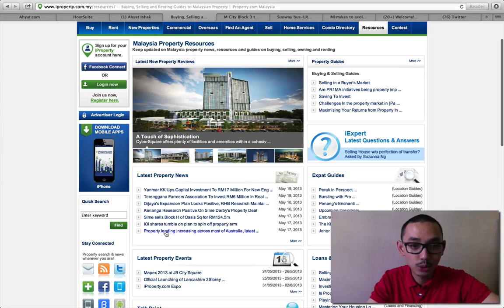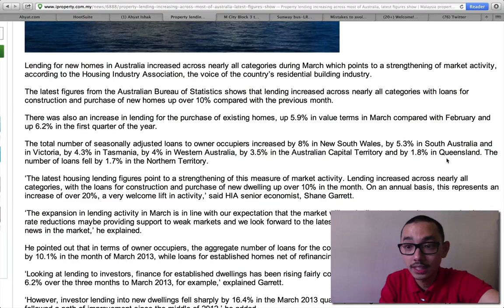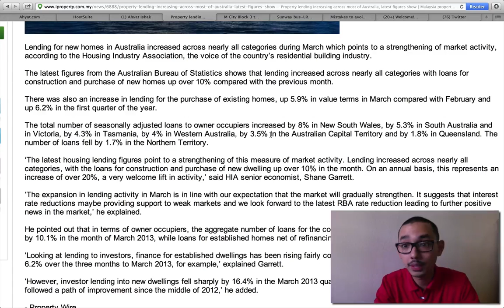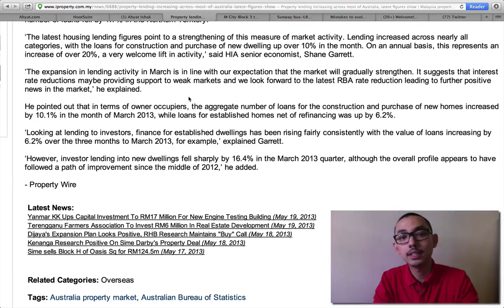2013.05.25 Australia: Pinjaman untuk pelaburan hartanah berkembang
Pelaburan Hartanah: Kemaskini berita dan maklumat buat hartawan strategik. Selamat menonton ulasan video daripada Ahyat Ishak atas artikel dan berita daripada portal hartanah terkenal seperti iProperty dan PropertyGuru supaya dapat maklumat terkini tentang pasaran hartanah di Malaysia. Ahyat Ishak adalah yang pertama di Malaysia membuat video review atau video blogging untuk berita dan maklumat tentang dunia pelaburan hartanah di Malaysia dan di seluruh dunia. Terima kasih kerana sudi menonton AhyatPropertyTV!